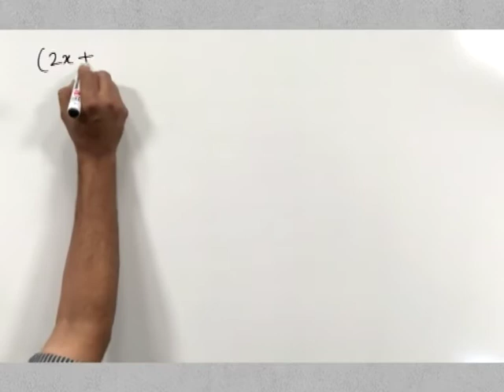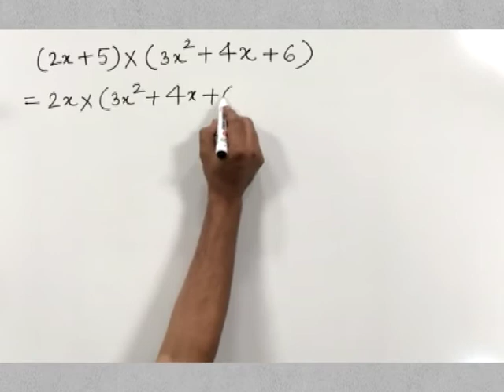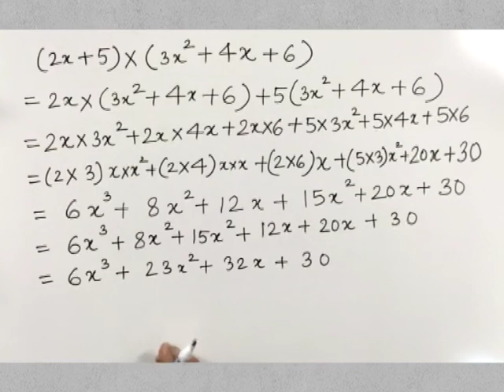CLASS 9th MATHS | CHAPTER 4 | POLYNOMIALS